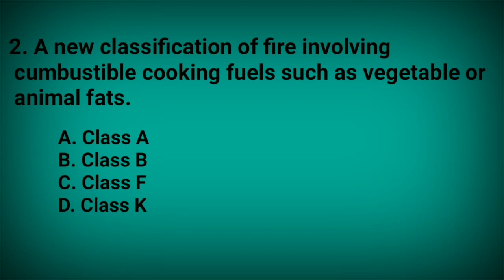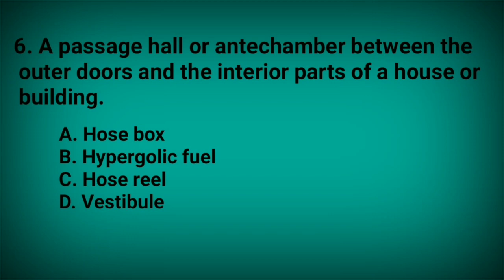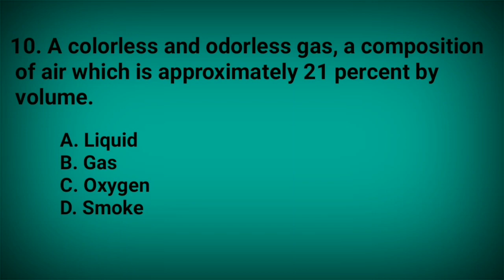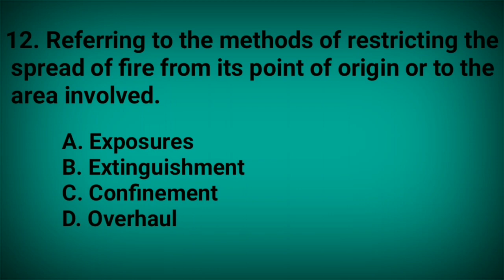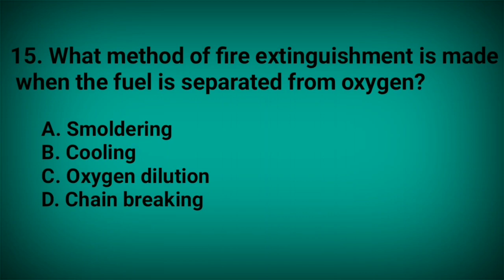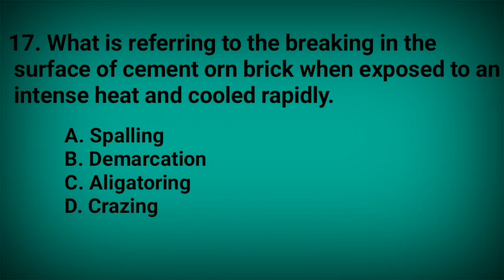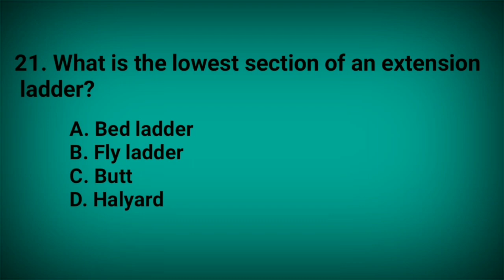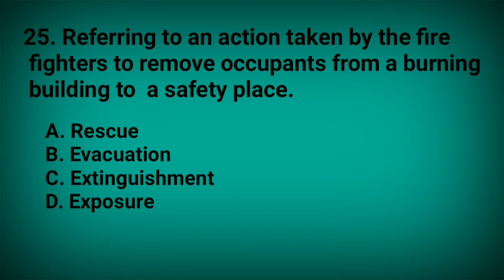SE #32 Fire Technology and Arson Investigation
Fire technology and Arson investigation
Key to correction
1a.2d.3b.4a.5c.6d.7d.8a.9d.10c.11b.12c.13a.14b.15a.16b.17a.18d.19d.20d.21a.22c.23b.24c.25a.